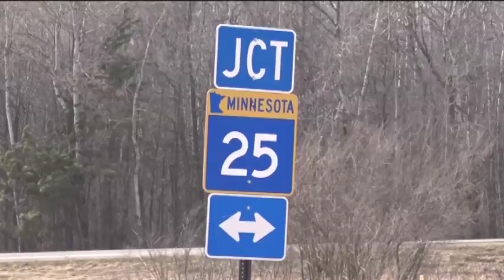Postal Worker Detained After Bomb Threat